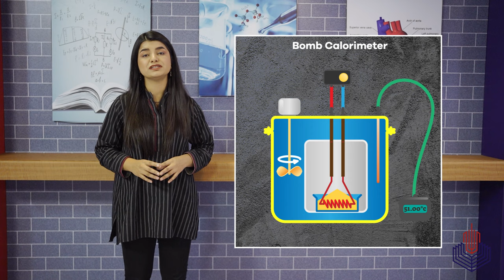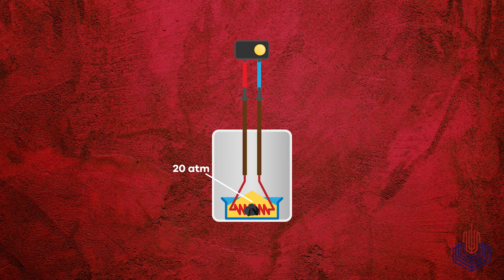Learn with PGC | Smart Learning EP 57 | Bomb Calorimeter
Do you know how we can measure the heat of combustion?

Precap 0:00
Introduction 0:14
Calorific value 0:38
Bomb calorimeter 0:56
Workings of a bomb calorimeter 1:17
Change in heat energy 1:45
Uses of a bomb calorimeter 2:00